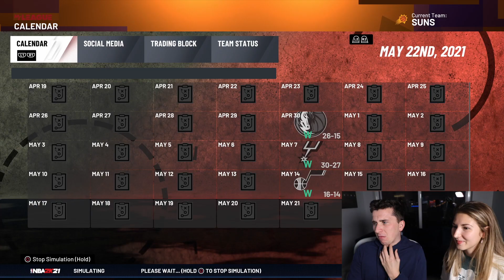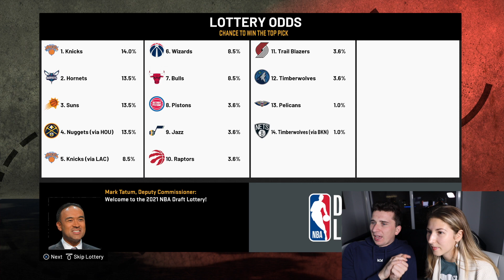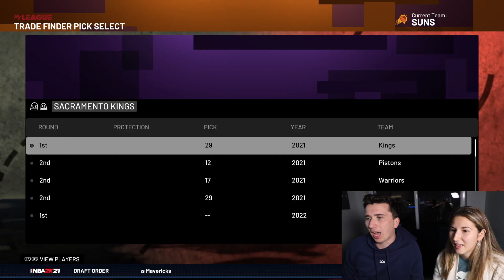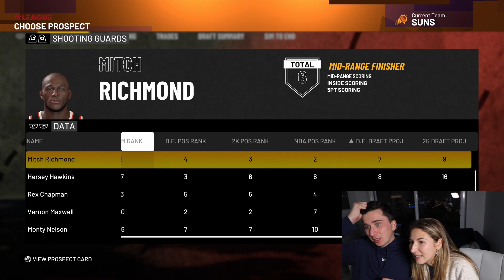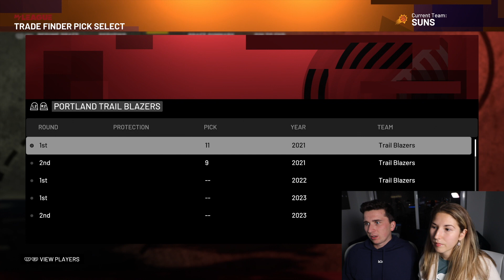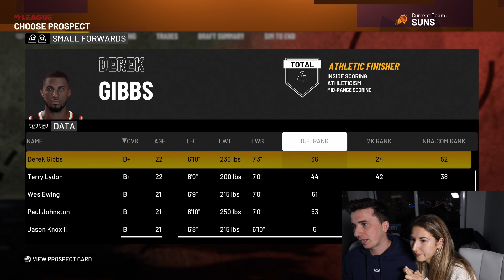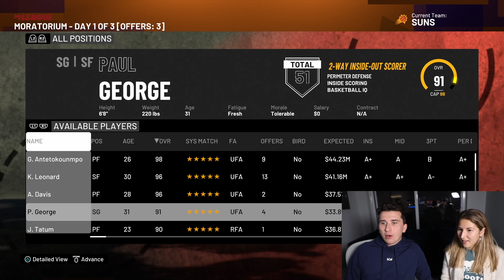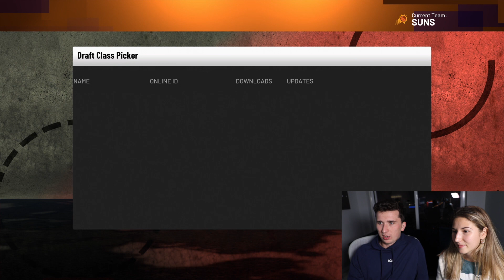We have 3 first round picks in the draft! NBA 2K21 Franchise #11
Hey guys!
Today we have the draft for our NBA 2K21 franchise series where we play on the same team with the hopes of winning a championship!

OTHER CHANNELS:
Brett: @TDBarrett

Maddy: @madelinebarrett9358